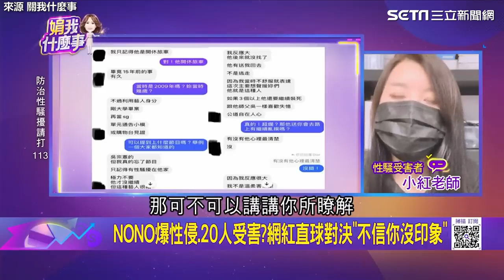專挑「這種女孩」下手 小紅老師公開NONO「噁心SOP」｜@star_setn